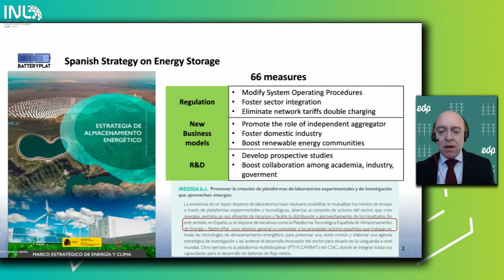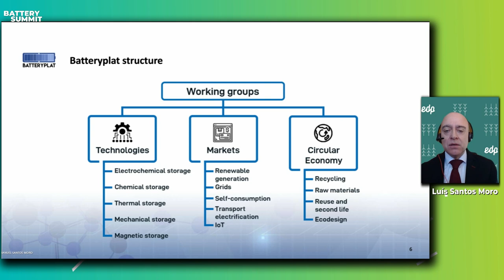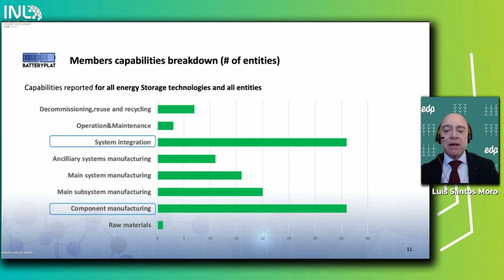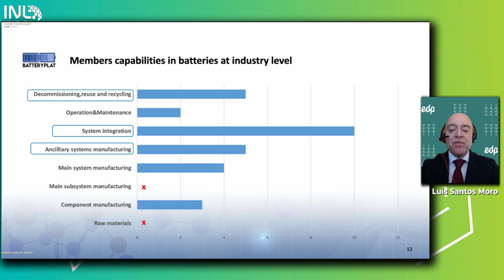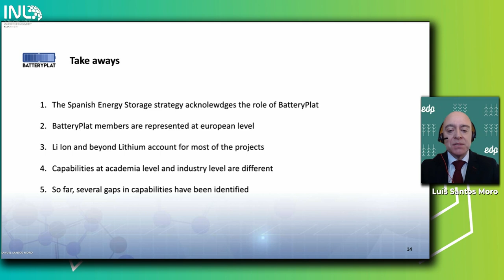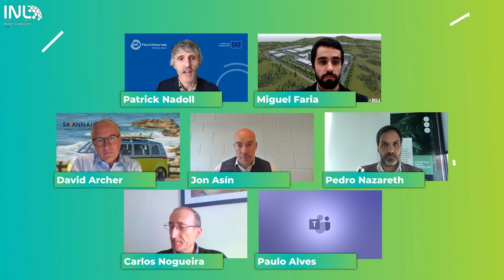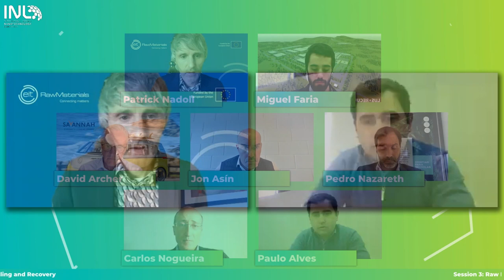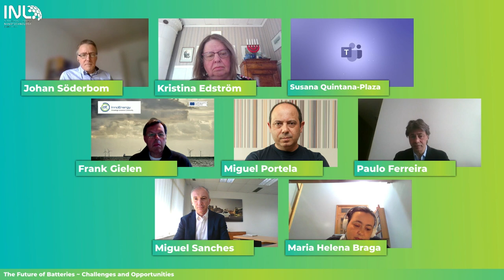Battery Summit - Day 2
Batterysummit | A renewed opportunity to engage and promote a greener and more resilient Europe.

0:00:50 | Welcome
Lars Montelius, Director-General at INL - International Iberian Nanotechnology Laboratory

0:05:30 | Keynote Speaker
João Galamba, Secretary of State of Energy of Portugal

0:14:35 | Overview of the Iberian Landscape in Batteries
Luís Manuel Santos Moro, Head of Innovation at EDP España and President of Batteryplatrtugal

0:24:57 | Session 3: Raw Materials for the Circular Economy ~ Green Mining,
Sustainable Processing of Raw Materials & Recycling and Recovery

1:19:31 | The Future of Batteries ~ Challenges and Opportunities